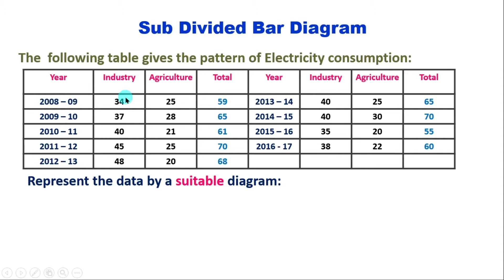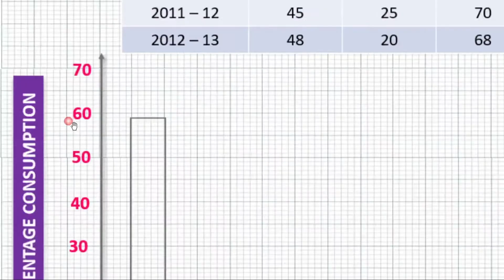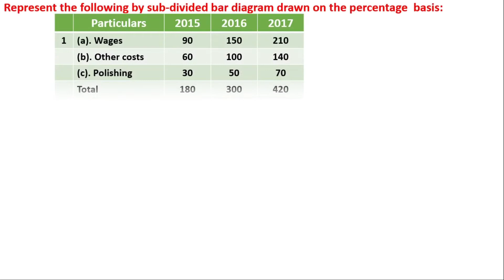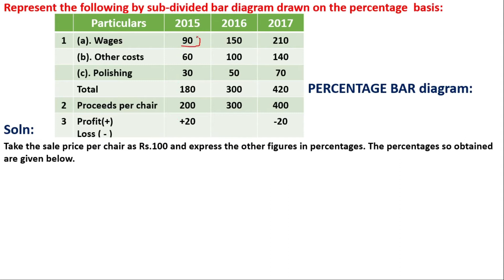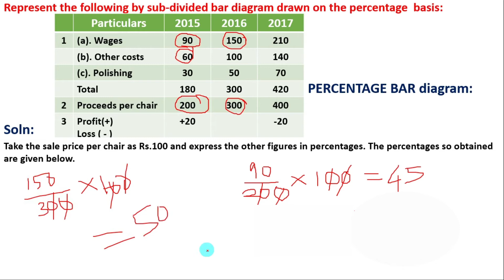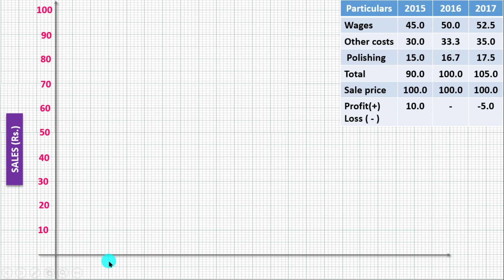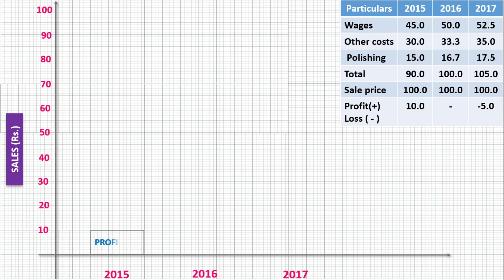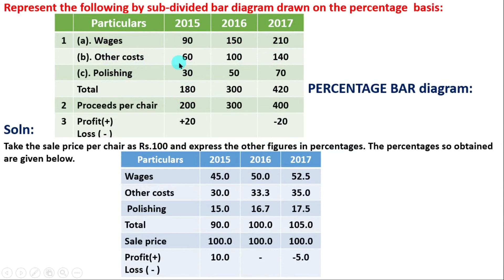Subdivided Bar Diagram in Tamil | Percentage Bar Diagram in Tamil | Graph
In this video we discussed about  Subdivided Bar Diagram and Percentage Bar Diagram in Statistics Explained in Tamil.

This Topic Covers the following related subject and courses

Mathematical Statistics or Statistical Methods  For B.Sc [ Mathematics, Computer science, IT ],

Business Maths For BBA, B.Com

Research Methodology
For MA Economics, M.Com,  MBA

TNPSC